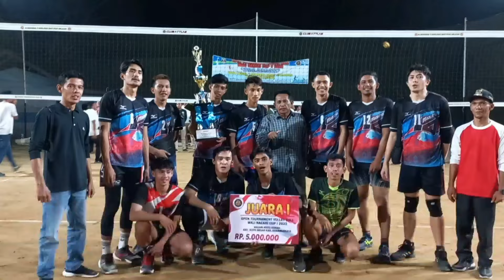kumpulan duel panas chiko debi vs pito gian | raja tarkam vs spike berbakat dharmasraya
Kumpulan Momen terbaik
Aksi duel panas ciko debi vs pito gian
Raja tarkam vs spike berbakat dharmasraya
DI TURNAMEN BOLA VOLI
OPEN DHARMASRAYA CUP 2024

Yg mana ni idola sobat voli mania

Yuk Tonton keseruan voli tarkam sumatra hanya di chanel sule kw prikiraw

Trimah kasih banyak buat sahabat" voli mania yg selalu dukung chanel ini dengan
like,komen,subcriebe dan share